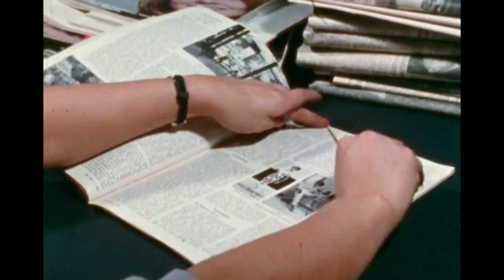Cola - Fulton Park (Official Music Video)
From Cola's 'Deep in View' out May 20th on Fire Talk & Next Door.

Lyrics:

It was the last word out of my mouth
Such a sick and dirty sound, dirty sound
I could trade it for an antic
Pray for rain and some dramatics

We were pulled over for imitating landscapes

Follow the wires above the car
They delineate the hour of the star
A howling sound I could not identify
Between minutes like a fly, like a fly